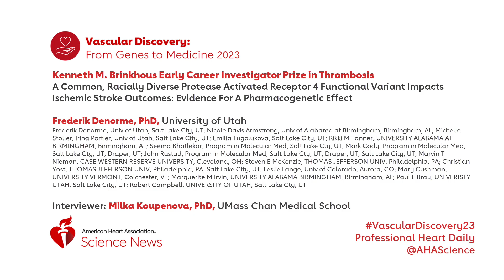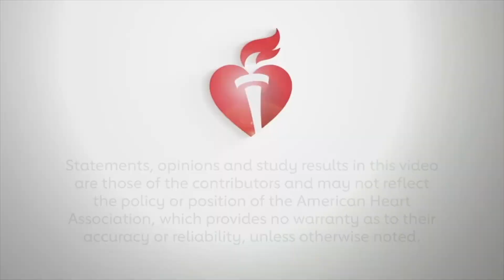2023 Brinkhous Award Winner Frederik Denorme, PhD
Milka Koupenova, PhD interviews Frederik Denorme, PhD about his work "A Common, Racially Diverse Protease Activated Receptor 4 Functional Variant Impacts Ischemic Stroke Outcomes: Evidence For A Pharmacogenetic Effect," which won the Kenneth M. Brinkhous Early Career Investigator Prize in Thrombosis during Vascular Discovery 2023.